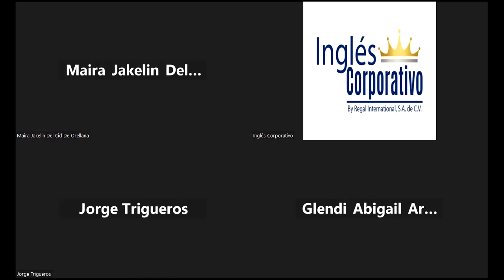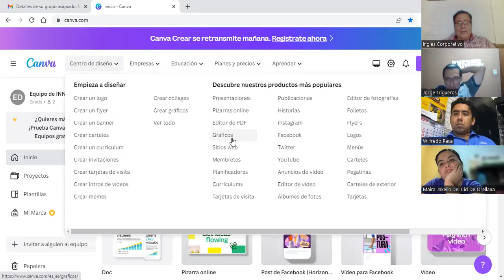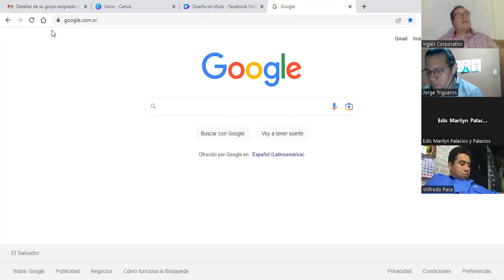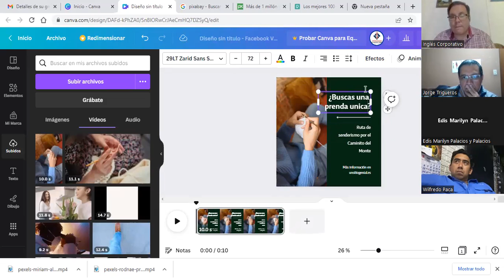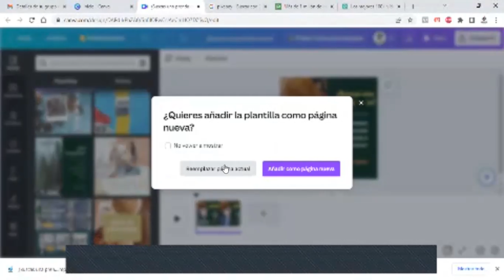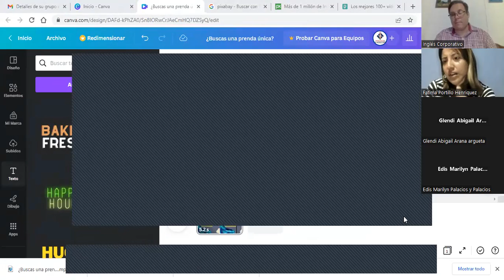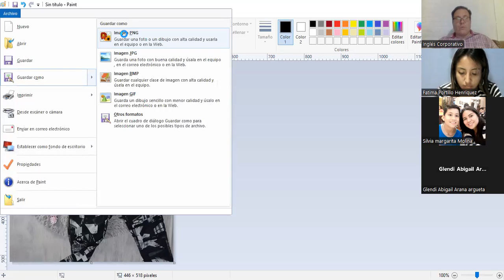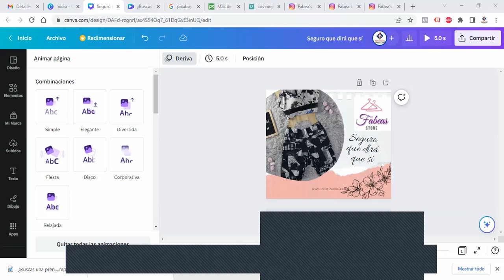SESION 15-22-3-2023-MKT-02-8-9-PM-02-23-FC-LIC BARATTA- EJEMPLO DE CAMPAÑA DIGITAL (PARTE 3)